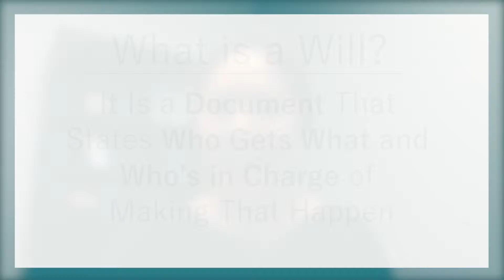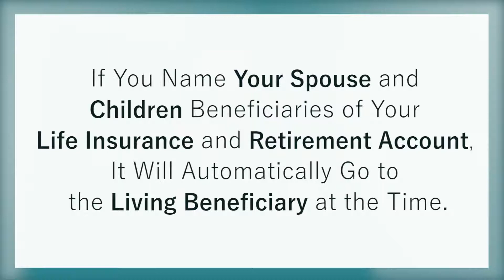Hsiao Law (Trusts • Estates • Business): What You Need to Know About Wills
What is a will? Today I’ll answer this important question for you. Basically, a will is a document that states how your assets get distributed and who’s in charge of making that happen after your death. However, a will does not apply to assets where you have a surviving joint owner or a living beneficiary designated. To learn more about how wills work, watch this short video.

Amy Hsiao, Your Personal Lawyer for Life
Trusts. Estates. Business.